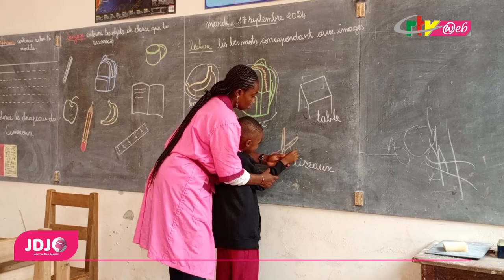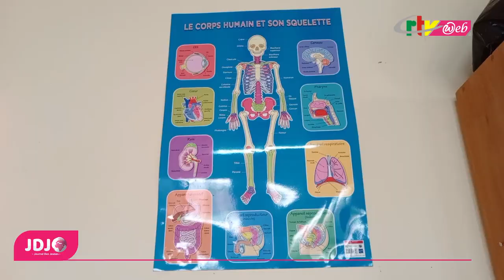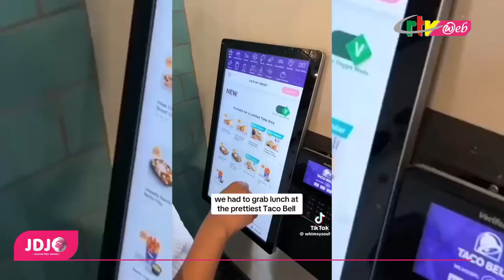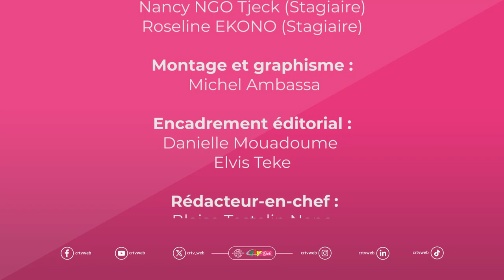JDJ N°9: Des chiens surfeurs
Amis jeunes bonjour! Votre JDJ sortie N°9 est en ligne

 Tu lis mais n'arrive pas à retenir! Quel est le problème? Découvre comment lire de manière efficace une œuvre au programme et apprend les différences d'un système éducatif inclusif qui fait ses classes.
Incroyable mais vrai, les chiens ont enfilé leurs maillots et monté les planches  pour nous accompagner dans un monde  de tendances. Et toi quelle trends as-tu choisi pour cette rentrée?

 Tout est dit dans le JDJ, regardons.